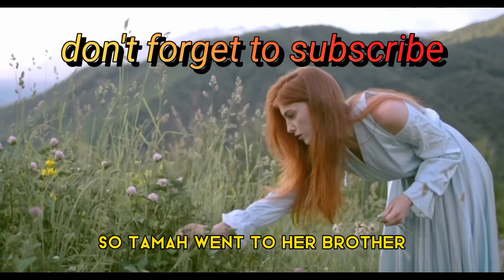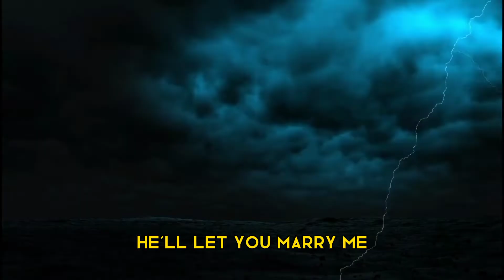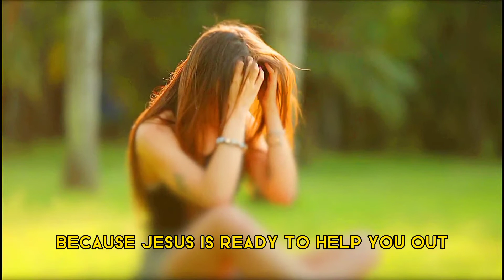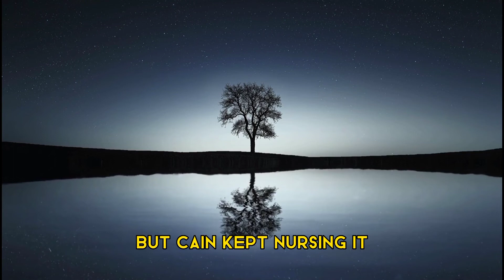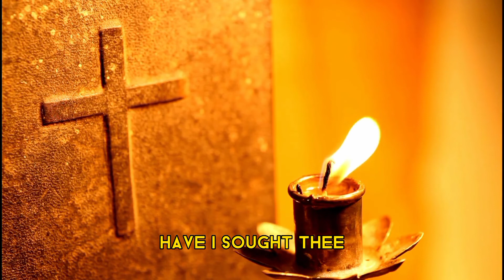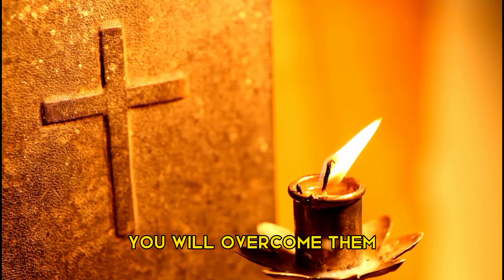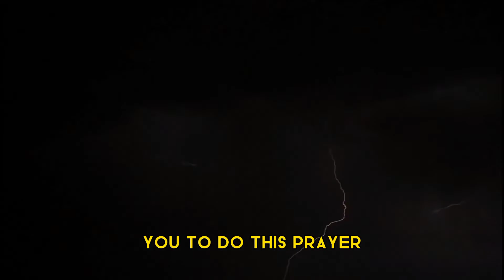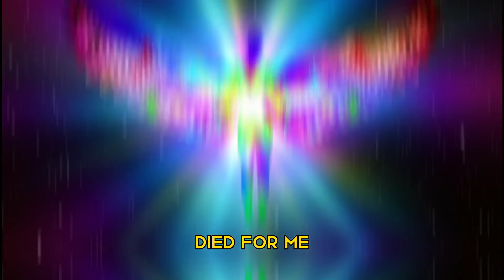How to overcome negative thoughts// motivational and inspirational video. Words that move mountains.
The video is meant to educate people on how to be free and live without having negative thoughts cloud their head. It's a powerful video for deliverance from demonic power. to overcome negative thoughts// motivational and inspirational video. Words that move mountains. the best way out of negative thought, what to do to be free from negative thoughts. The bad effects of negative thoughts.